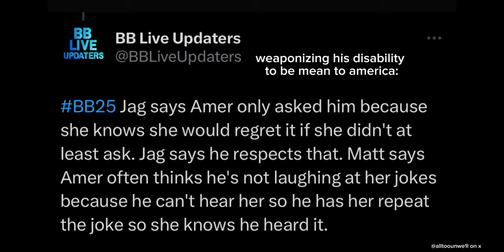matt klotz making disgusting comments on bb25 for 6 minutes straight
a compilation of matts disgusting behavior and comments in the big brother house!

I have also made this a thread on twitter (@alltoounwe1l) which i update pretty much on a daily basis.